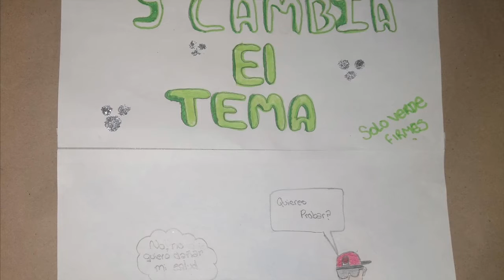Luz Esperanza Hidalgo - Día Mundial Sin Tabaco 2020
La investigación "Des-ahógate" trabajó en alianza con colegios públicos de Bogotá para entender la relación entre las normas sociales y el consumo de tabaco en los adolescentes. Aquí puedes ver el testimonio de una de las maestras.